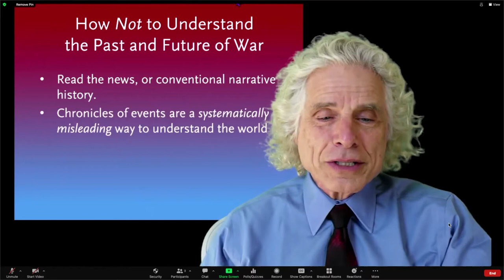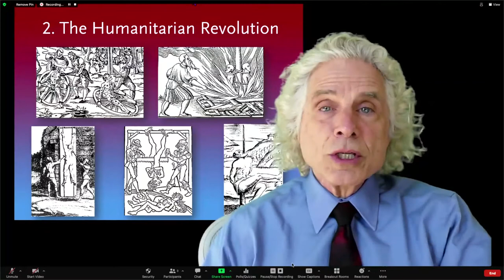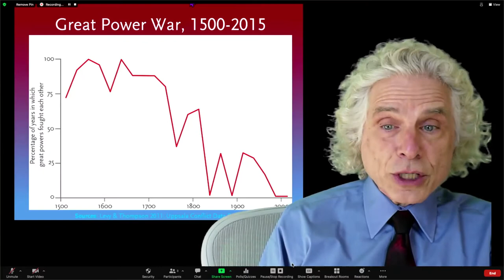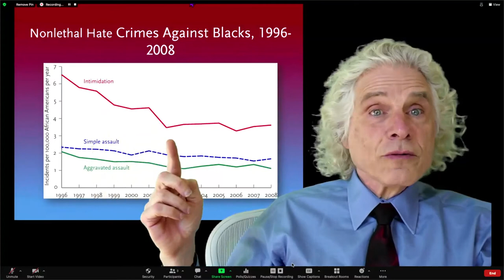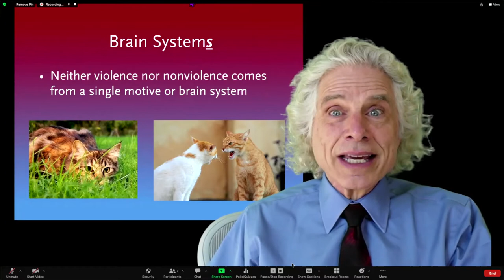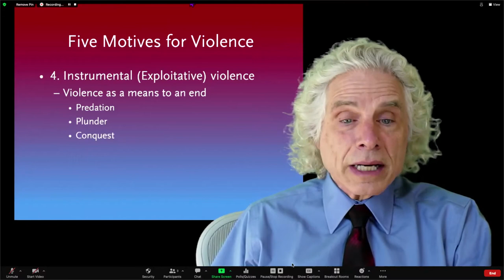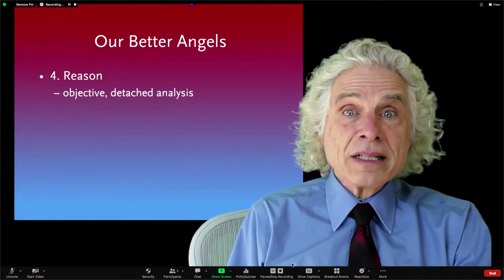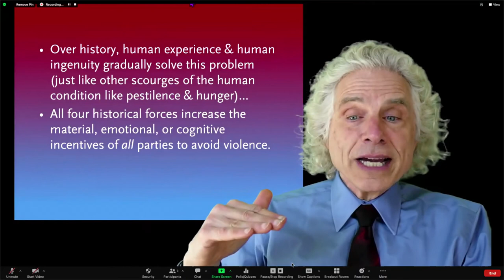Dr. Steven Pinker — The Spirit of "And:" History and the Sciences of Human Nature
I invited Dr. Steven Pinker, to deliver the closing keynote address (titled "The Spirit of "And:" History and the Sciences of Human Nature") for the Spring 2023 Intercollegiate Research Symposium on Sunday, April 16.